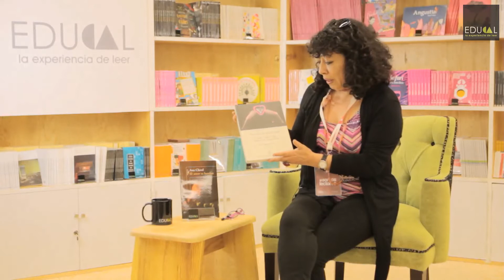Sillón Verde en FIL Guadalajara 2015 – Ana Clavel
Ana Clavel llegó con un libro muy peculiar bajo el brazo: un estudio de su propia obra realizado en la Universidad de Southampton. Conocida como escritora y, en tiempos recientes, como escritora multimedia, Ana Clavel se siente privilegiada de que en una época de violencia como la nuestra ella pueda disfrutar el privilegio de seguir alimentándose de libros. Clavel visitó el Sillón Verde de Educal en la FIL Guadalajara 2015 y presentó además “El amor es hambre”, historia de una Caperucita Roja contemporánea y, esta vez,  depredadora en la ciudad.  Igualmente nos habló sobre los poderes de lectura para hacernos vivir otras vidas, las muchas maneras de leer, a través de películas, recetas y hasta calendarios.